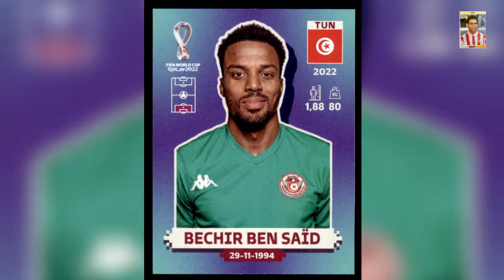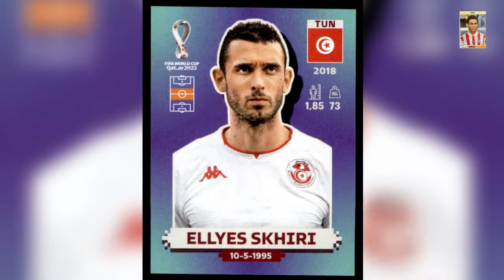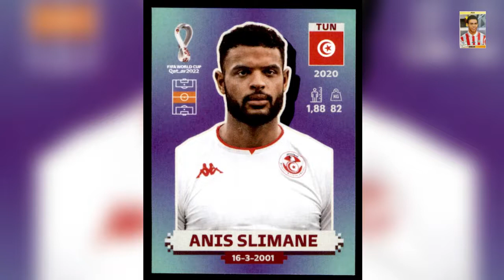TUNISIA PANINI FIFA WORLD CUP QATAR 2022 STICKERS ALBUM - COMPLETE TEAM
PANINI FIFA WORLD CUP QATAR 2022 STICKER BOX (50 packs x 5 stickers)(PAID LINK)

Panini FIFA World Cup QATAR 2022 ALBUM + BOX (50 Packs, 5 Stickers per pack)(PAID LINK)

PANINI FIFA WORLD CUP QATAR 2022 STICKERS UNIT(PAID LINK)

TUN1.  Emblem (Tunisia)
TUN2.  Bechir Ben Saïd (Tunisia)
TUN3.  Farouk Ben Mustapha (Tunisia)
TUN4.  Dylan Bronn (Tunisia)
TUN5.  Mohamed Dräger (Tunisia)
TUN6.  Bilel Ifa (Tunisia)
TUN7.  Ali Maâloul (Tunisia)
TUN8.  Hamza Mathlouthi (Tunisia)
TUN9.  Yassine Meriah (Tunisia)
TUN10.  Montassar Talbi (Tunisia)
TUN11.  Mohamed Ali Ben Romdhane (Tunisia)
TUN12.  Wahbi Khazri (Tunisia)
TUN13.  Aïssa Laïdouni (Tunisia)
TUN14.  Ferjani Sassi (Tunisia)
TUN15.  Ellyes Skhiri (Tunisia)
TUN16.  Anis Slimane (Tunisia)
TUN17.  Seifeddine Jaziri (Tunisia)
TUN18.  Youssef Msakni (Tunisia)
TUN19.  Naïm Sliti (Tunisia)